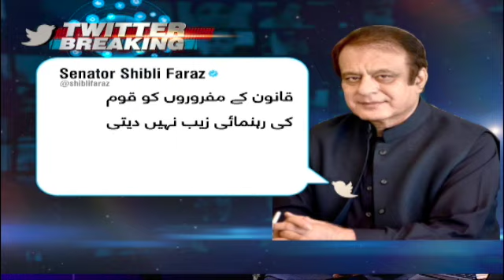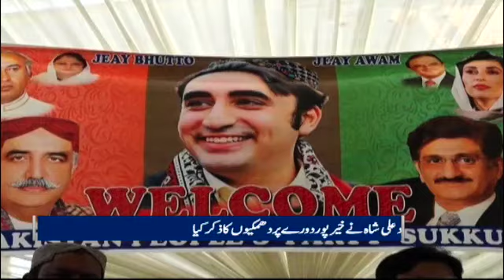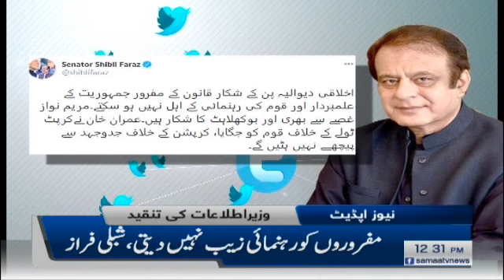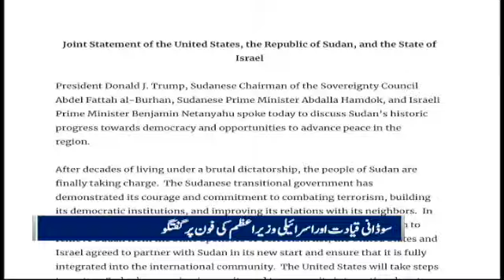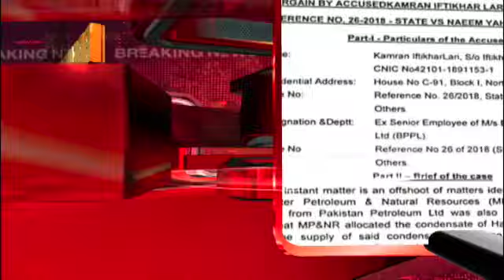Samaa Bulletin 12pm | Imran Khan Apna shoq pura karle | SAMAA TV